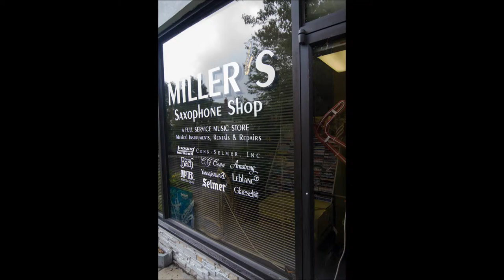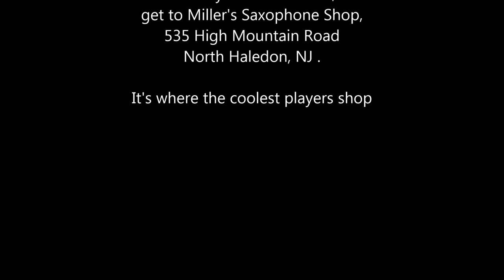Miller's Sax Shop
Be with the Cool Kids, and shop at Miller's Saxophone